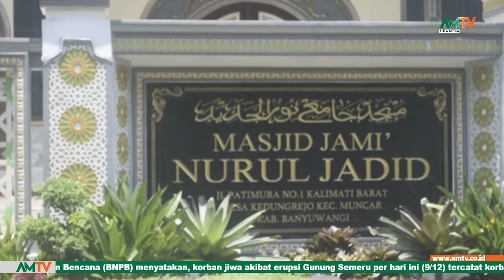PENJUAL STICKER ASAL JEMBER MENINGGAL DI MASJID